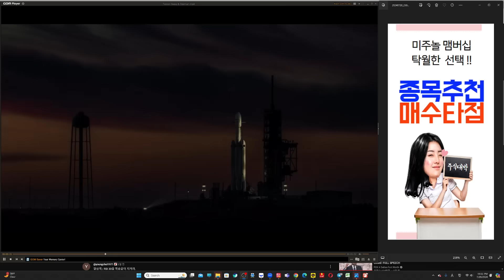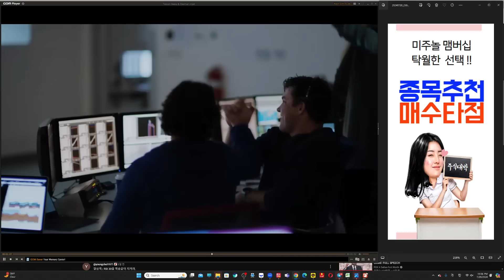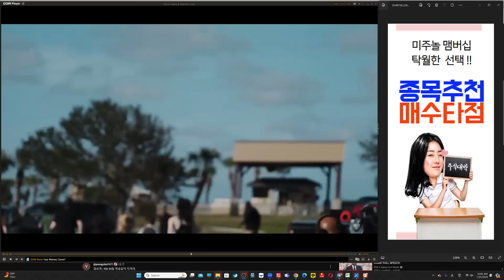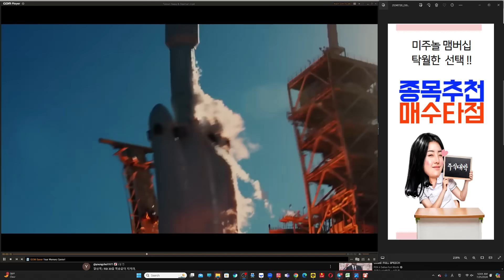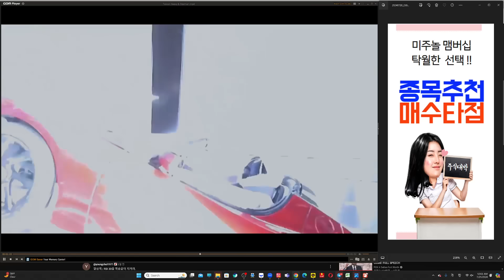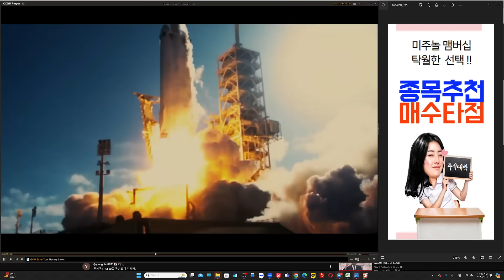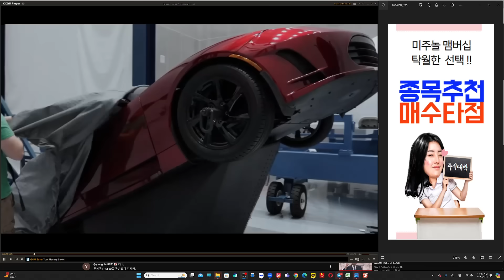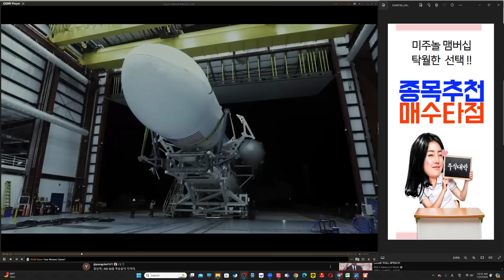[속보/7/21/일] "불 꺼진 타임스퀘어·테슬라 공장은 발작"…전 세계 강타한 'IT 대란',,미주놀의 추전주 여전히 고공행진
미주놀 공식 안내 데스크 (텔레그램)